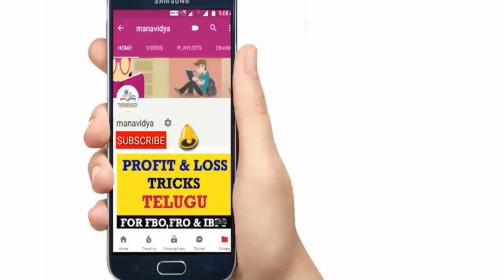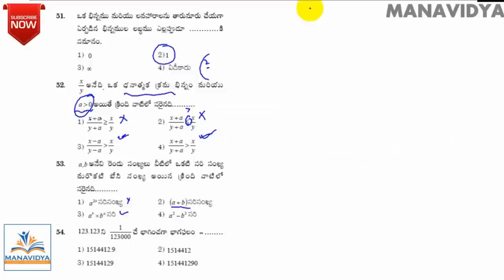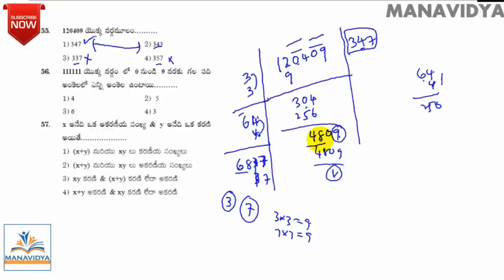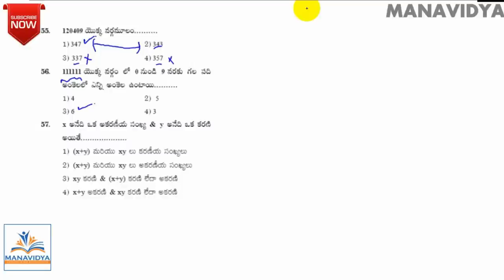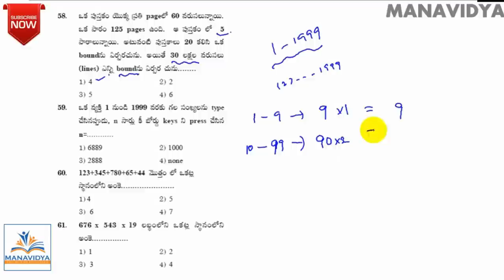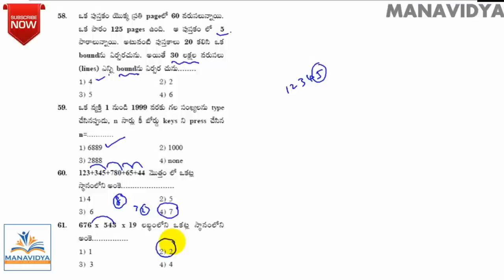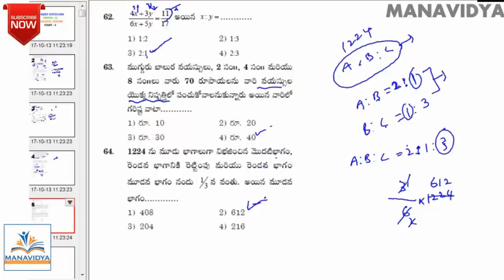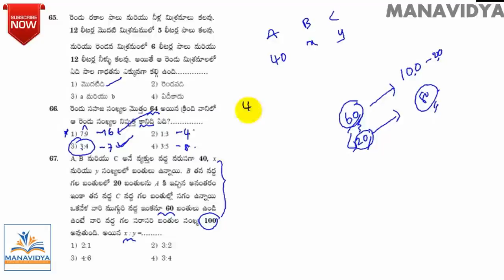apconstable AP Constable Mains Exam 2019 model paper in telugu by manavidya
AP Constable Mains Exam 2019 model paper in telugu by manavidya